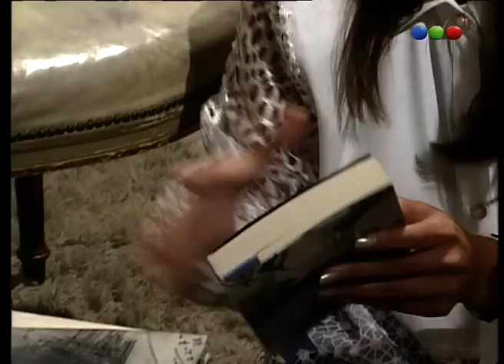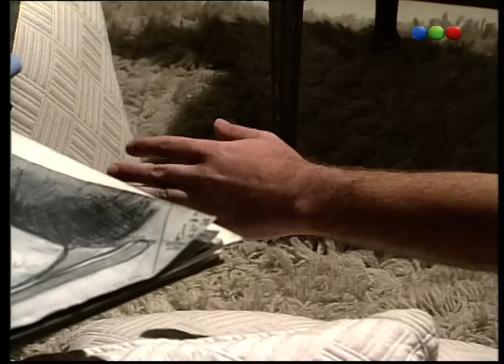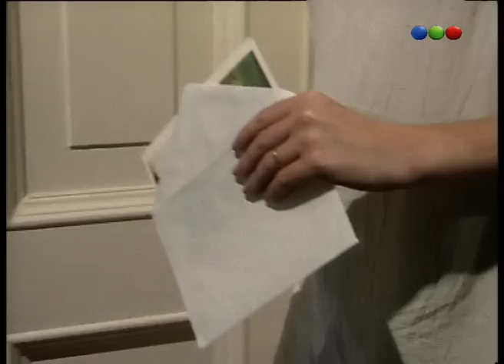Capítulo 197 - Celeste Siempre Celeste